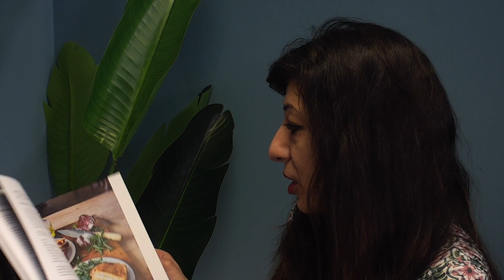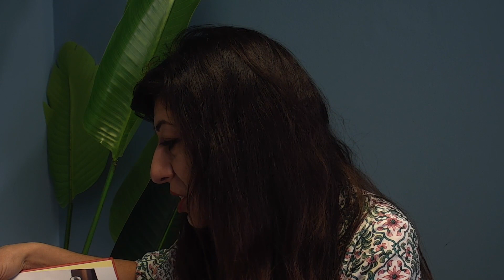Gennaro Contaldo | Gennaro's Cucina (FULL EVENT)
Cucina povera is the basis from which all our favourite Italian dishes come from. It’s the sort of cooking Gennaro was brought up on and still cooks today. It originated mainly from rural areas, where meals were created using the limited number of ingredients available – either what people grew or what little they could afford to buy. In doing so, they learnt to value what they had and to lovingly cook dishes to ensure they tasted better, using all their imagination to make dishes go as far as they could.

In his new cookbook, Gennaro takes us on a culinary journey of regional basic Italian staples and turns them into beautiful meals. With tips and ideas of what to do with leftovers, Gennaro helps home cooks squeeze maximum use from the ‘cucina povera’ ethos, turning humble ingredients into nourishing feasts without taste sacrifice.

A Night In with Gennaro Contaldo was originally broadcast on Mon 20 Feb 2023.